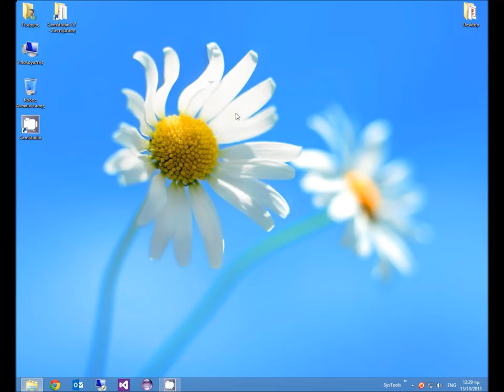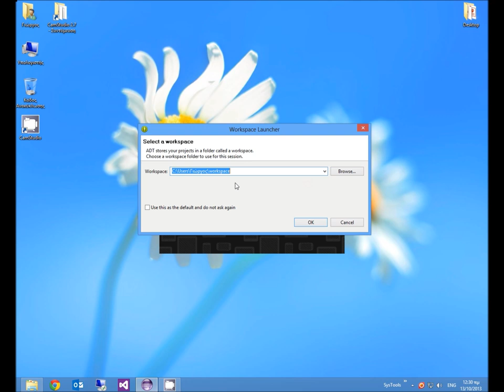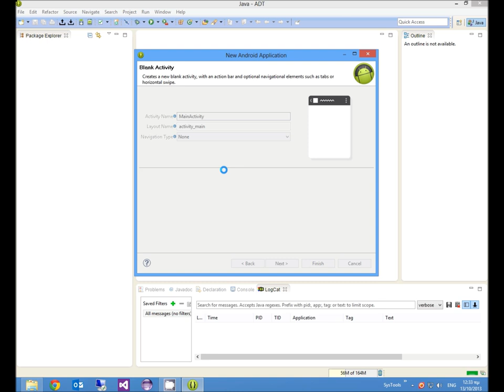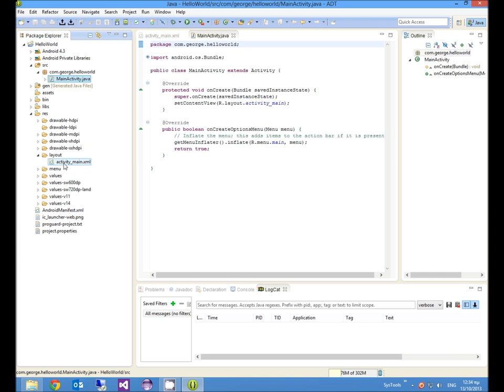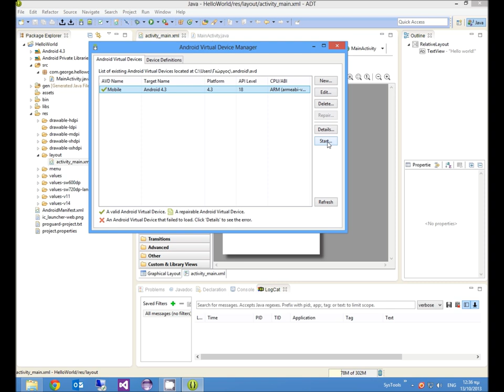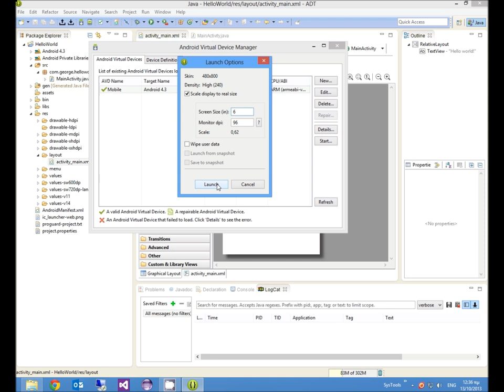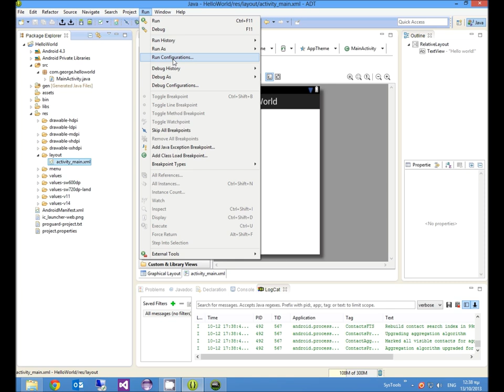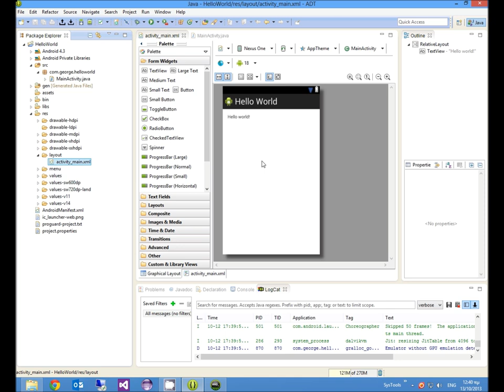Προγραμματισμός εφαρμογών Android για αρχάριους No2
Σε αυτό το Video θα αρχίσουμε μια μέα εφαρμογή andoird στην ecplice και την δημιουργία ενός Virtual Device που θα μας επιτρέπει να τρέχουμε τις εφαρμογές μας μέσα απο τον υπολογιστή μας